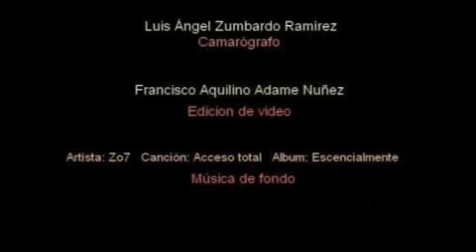Sonora Dinamita en el Carnaval Mina 2008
Unos de los ritmos que no podía faltar en esta fiesta es la Salsa y la Cumbia, y nadie mejor que la Original Sonora Dinamita para poner a bailar a todos los invitados en este carnaval de la Fidelidad Mina 2008. Disfruten de su ritmo caliente y de la entrevista a sus carismáticos integrantes.